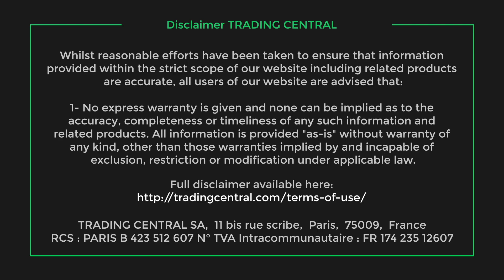Bourse: Clôture de l'indice CAC40 à -0,44% le 11/10, Actualité des valeurs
L'actualité du CAC 40 à la clôture par Trading Central en vidéo : L'indice Cac40 a clôturé en baisse de 0,44% à 7131,21 points mercredi alors qu'étaient attendues les minutes de la dernière réunion de la Fed dans la soirée. Les news, l'actualité boursière et financière des marchés sur les valeurs LVMH, Accor, Forvia, Maisons du Monde et Veolia Environnement.

Sommaire : Clôture de l'indice CAC 40, l'Actualité des Marchés Boursiers
00:00 L'indice CAC 40 a perdu 0,44% à 7131,21 points mercredi.
00:15 LVMH, le leader mondial du luxe, a perdu du terrain après avoir enregistré ...
00:34 Accor, le groupe hôtelier, va lancer un programme ...
00:45 Forvia, l’équipementier automobile issu de la fusion entre Faurecia et Hella, a perdu du terrain …
00:55 MaisonsduMonde, le groupe d’ameublement et de décoration, a reculé suite à …
01:05 VeoliaEnvironnement, le groupe de services aux collectivités, a signé …

► Suivez-nous !